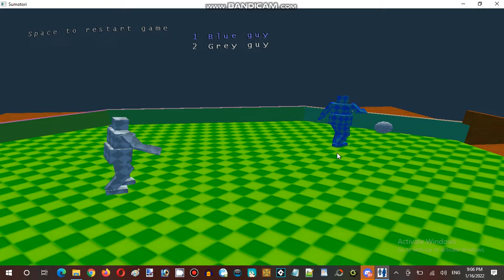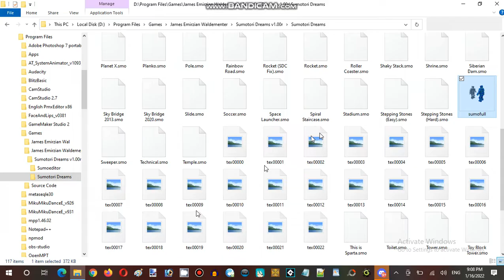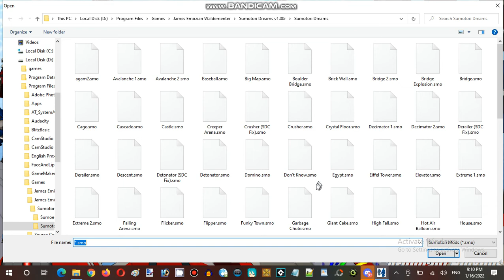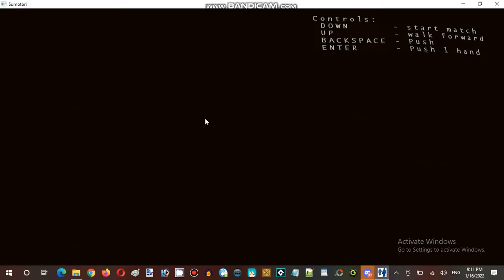Ice Cream Sundays Hour Streaming at Hunter's Server Establishment 05 Part 05